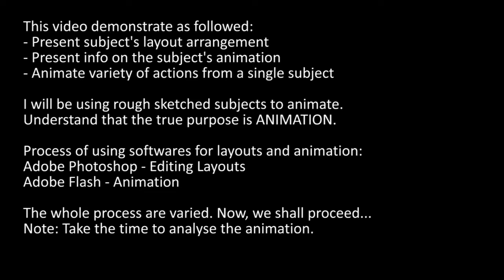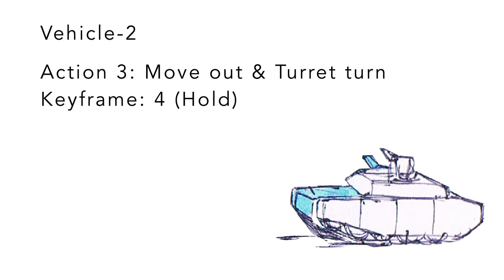2D Flash Animation - How do they animate?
This video demonstrates how animation is done with samples taken from my old animation sheet sketches. I just have fun reuse my old work because they still have potential at least.
Created: Aug, 2020_

Process:
-Adobe Photoshop: Character and Layout editing
-Adobe Flash: Animation
-Adobe Premiere: Music & Editing